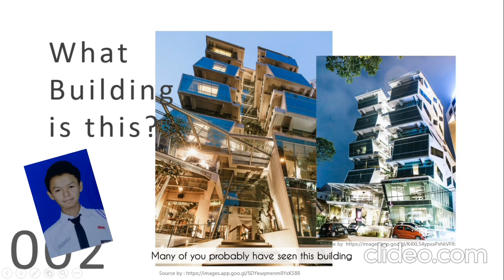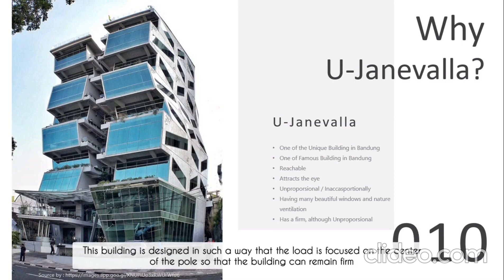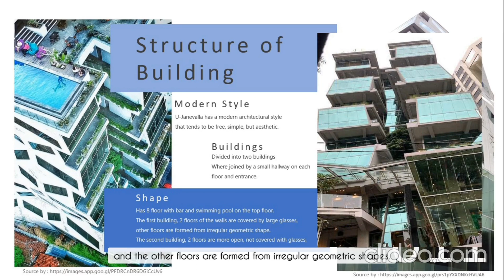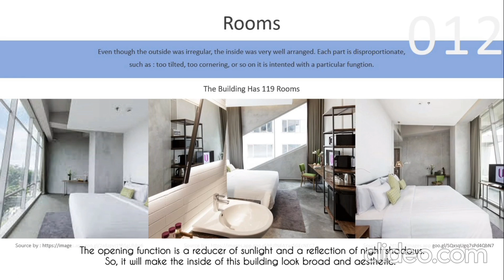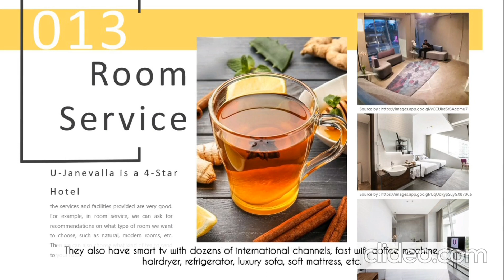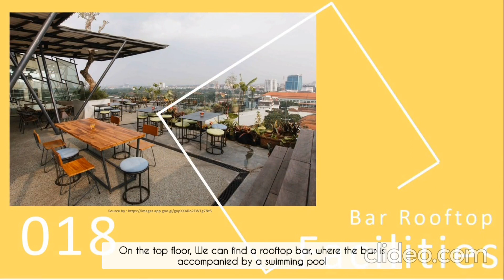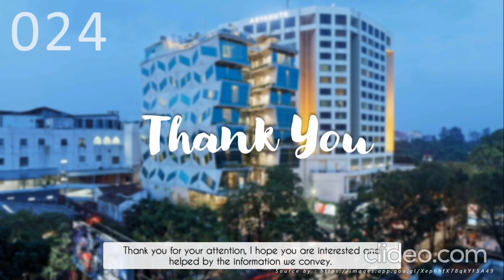U-JANEVALLA : THE MOST UNIQUE and CHEAPEST 4-STAR LUXURY HOTEL in BANDUNG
Abdurrahman Nasrudin Taufiq Hidayah (2001670)
Tedi Fadilah (2008233)

Bahasa Inggris (AT320)
Arsitektur-A 2020

Departemen Pendidikan Teknik Arsitektur
Univeritas Pendidikan Indonesia

Sumber : tertera di dalam video
Edit by using : Video Maker, Clideo.com